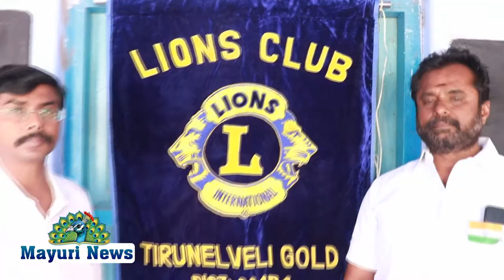திருநெல்வேலி கோல்டு லயன்ஸ் சங்கம் சார்பாக 75 சுதந்திர தின விழா | MAYURI TV TAMIL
திருநெல்வேலி கோல்டு லயன்ஸ் சங்கம் சார்பாக 75 சுதந்திர தின விழா இன்று நெல்லை டவுண் தாய்ம்மை அம்மாள் நடுநிலை பள்ளியில் வைத்து நடைபெற்றது இதில் பாரத தேசிய கொடியை சங்க தலைவர் லயன் K. கோபி கண்ணன் MJF அவர்கள் ஏற்றிவைத்து மரியாதை செய்தார்.. இந்த நிகழ்வில் பள்ளி மாணவர்களுக்கு லயன் M.மாயாண்டி நாதன் அவர்கள் உணவு மற்றும் பரிசு வழங்கி சிறப்பித்தார்.. 324 A மாவட்ட நிர்வாகி லயன் M.S. T. ராஜா அவர்கள், செயலாளர் software S. ராஜா அவர்கள்,சங்க நிர்வாகி லயன் P. கந்தவேல் அவர்கள், மாவட்ட தலைவர்கள் லயன் Adv ஆறுமுக ராஜ், லயன் otto T.S.T. சிவா முன்னிலை வகித்தனர், லயன் M. S. P. முருகன், லயன் S. M.S.முருகேசன் லயன் S. P. குமார்,லயன் T. சுந்தர் ஆகியோர் வாழ்த்துரை வழங்கினார்கள் பள்ளி தலைமை ஆசிரியர் திருமதி. A. அழகுலட்சுமி அவர்கள் வரவேற்புரை ஆற்றினார் பள்ளி தாளாளர் திரு. M. கணேஷ் குமார் அவர்கள் சிறப்புரை ஆற்றினார் ஆசிரியை திருமதி. விஜயலட்சுமி அவர்கள் நன்றியுரை கூறினார்